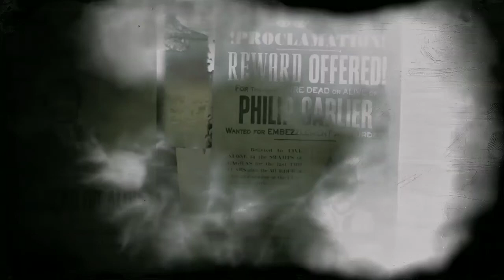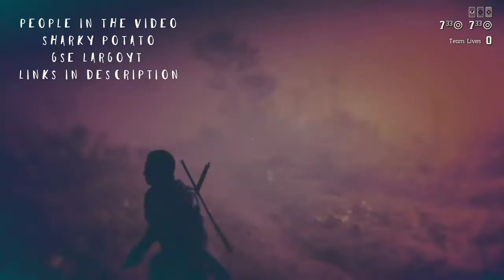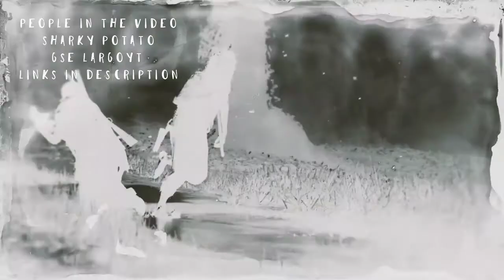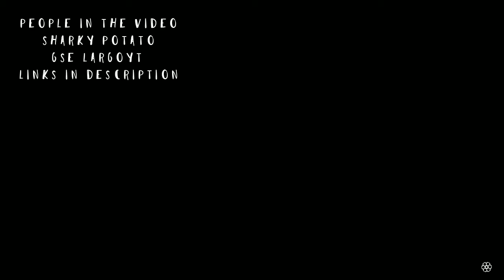how to beat phillip carlier with a posse